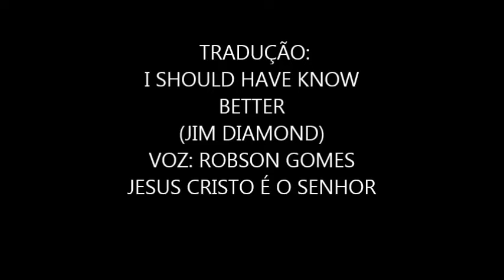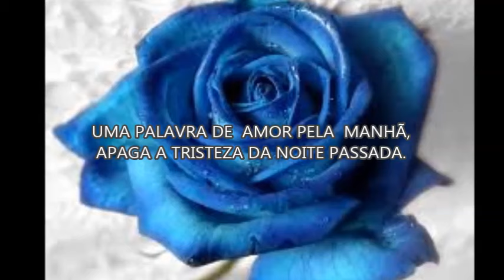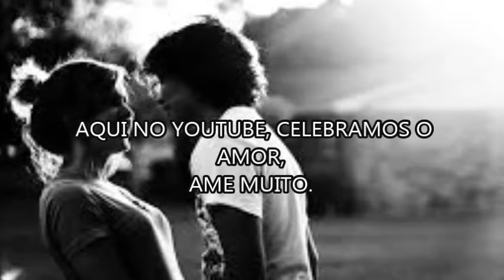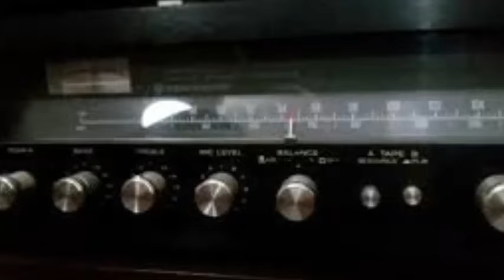TRADUÇÃO: I SHOULD HAVE KNOW BETTER (JIM DIAMOND)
VOZ : ROBSON GOMES
SEM FINS LUCRATIVOS.TODOS OS DIREITOS PERTENCEM A GRAVADORA.